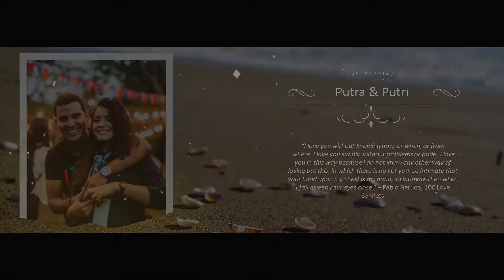Order Pembuatan Digital Wedding Invitation Bandung Cimahi 0813 1093 003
Dewasa ini akses internet semakin terjangkau, Youtube dan Instagram semakin populer. Order Pembuatan Digital Wedding Invitation Bandung Cimahi 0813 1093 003. Gaya hidup pun semakin bergeser, dahulu televisi menjadi media hiburan yang sangat populer, namun sekarang mulai bergeser, masyarakat mulai mencari hiburan dengan menonton video di youtube, Facebook maupun Instagram. Bahkan Netflix dan sejenisnya mulai menggeliat.

Kebutuhan Jasa Video Animasi Bandung untuk promosikan barang dan Jasa pun semakin meningkat. Namun membuat video yang menarik tak semudah membalikan telapak tangan. Namun tak usah Kuatir. Order Pembuatan Digital Wedding Invitation Bandung Cimahi 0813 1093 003 Hadir Untuk Anda

Kami Menjawab Kebutuhan itu. Jasa Video Promosi Bandung Melayani Pembuatan Berbagai Macam Video Untuk Berbagai Macam Media. Facebook, Instagram, Youtube, Presentasi Rapat dan sebagainya.

* Video Presentasi
* Company Profile
* Pemasaran Produk
* Ucapan Selamat
* Video Pribadi

Tak Usah Ragu Untuk Menghubungi Kami,
JOrder Pembuatan Digital Wedding Invitation Bandung
INFORMASI:
WA atau SMS :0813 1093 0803